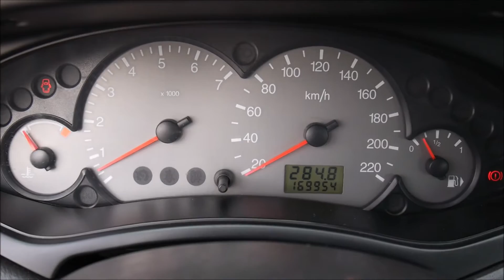Autokomis Soloch Oferta sprzedaży: Ford Focus 2.0 130KM Gaz Sekw LPG Stag 4 Prezentacja Goczałkowice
Ford Focus 2.0 130KM Gaz Sekw LPG Stag 4. Klima. Rok: 2003. Przebieg: 169 tys km. Cena jak w ogłoszeniu:

Autohandel
Car trade
Commerce automobile
Торгівля автомобілями
Торговля автомобилями
تجارة السيارات